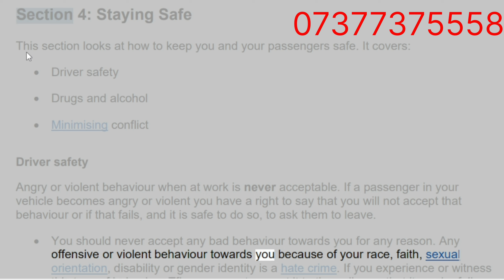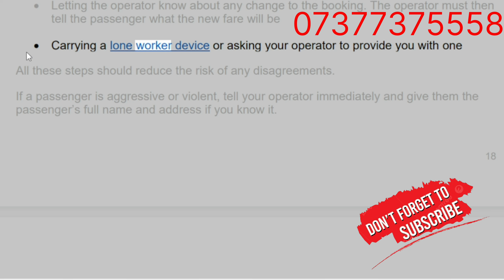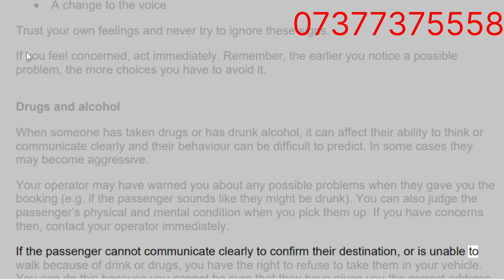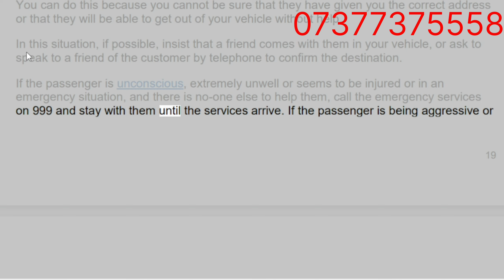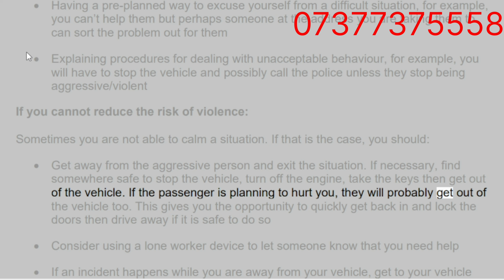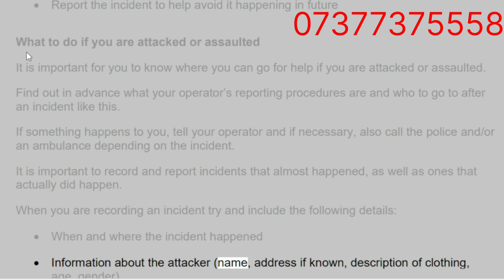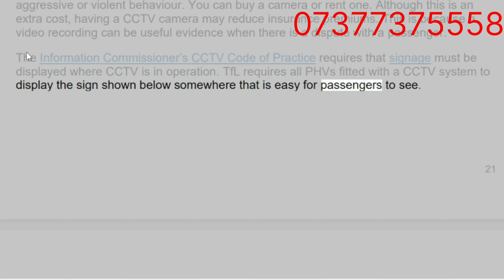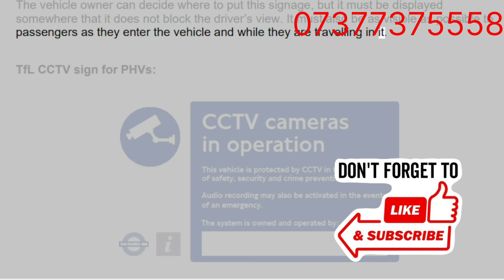TFL PHV Driver Handbook Section 4(Audiobook)seruassessmenttfl Seru Phv book#serutesttfl2024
The TFL PHV Driver Handbook Section 4(Audiobook)seruassessmenttfl.Seru Phv
The TFL PHV Driver Handbook Section 4(Audiobook) | Complete Guide for Private Hire Drivers

Description:

🚖 The TFL PHV Driver Handbook (Audiobook) | Your Ultimate Guide to Private Hire Vehicle Regulations

Welcome to [121 PCO TRAINING]! Whether you're a new or experienced private hire driver, this TFL PHV Driver Handbook Audiobook is your go-to resource for all the essential rules and regulations. Now you can listen and learn on the go!

🎧 In This Audiobook:

Comprehensive Coverage: Learn everything you need to know about private hire vehicle regulations, from licensing requirements to passenger safety.
Convenient Learning: Perfect for busy drivers—listen while you work, commute, or relax.
Key Insights: Stay updated with the latest guidelines and ensure you're compliant with TFL standards.
Why You Should Listen:

Essential Knowledge: Equip yourself with the information you need to be a top-notch PHV driver in London.
Stay Compliant: Avoid fines and penalties by understanding and following the TFL guidelines.
Easy Accessibility: Listen at your own pace, anytime, anywhere.

Have questions about the TFL PHV Driver Handbook? Drop them in the comments below, and let’s discuss how to navigate the rules like a pro.

📚 Resources & Links:

[Download the TFL PHV Handbook PDF]:
[TFL PHV Licensing Info]: Learn more about the licensing process and requirement

Follow us on:

Section3#seru audiobook
To watch my YouTube video please click this link

TFL PHV Driver Handbook
PHV Audiobook
TFL Handbook Audiobook
Private Hire Vehicle Guide
TFL PHV Regulations
London PHV Driver
TFL PHV Rules
PHV Licensing
PHV Driver Training
TFL Compliance
London Taxi Drivers
PHV Handbook 2024
Transport for London PHV
PHV Driver Essentials
PHV Handbook Audio
Private Hire Driver Tips
TFL Driver Guide
PHV Handbook Explained
TFL Driver Resources
Private Hire Vehicle Handbook

pco driver
LONDON DRIVING
# BECOME A DRIVER, TRAINING
TOPOGRAPHY TRAINING
ROUTE PLANNING
# ATLAS
topographical skills 2020
Topographical skills 2021
# private hire taxi test questions,
TFL ASSESSMENT
I, alongside my students, can absolutely guarantee that you will pass your topographical test the first time you take it. I have a 100% pass rate. I offer speedy and comprehensive training to pass the topographical test. If you want to start working as a private hire vehicle driver it’s a fantastic and attractive option because you will pass the test quickly.

It is better to get personal training than to lose your money by investing it in training centres which teach you in large groups and will not ensure that your doubts have been cleared. I know this from experience, so I want to make passing the test easier and faster.

The resources I use for my students are A-Z Master Atlas of Greater London Book, software to practice, practice on a computer, interactive map learning, PowerPoint slide show presentation, test tutorial video, Mock test for theory and Route questions.
Training will be provided exactly how the actual TfL test will be.
To suit your needs, I can teach you in the following languages:
English, Gujrati, Hindi, and Urdu